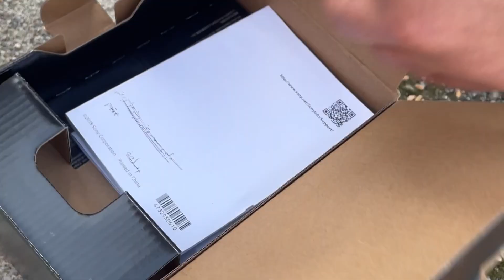صد میلیون دوربینو شکوندیم، امیر بهمون پول بدهکار بود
دوربینه بیوفته زمین انگار با پراید چپ کردی
امیر حالش بد شد

لایک و کامنت یادتون نره عزیزان